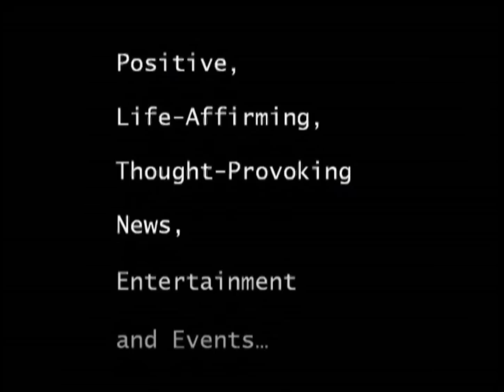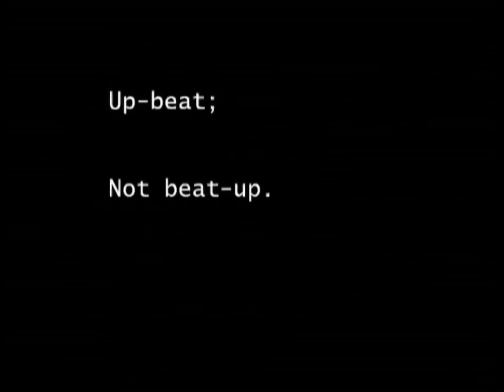Joy Wai Gallery